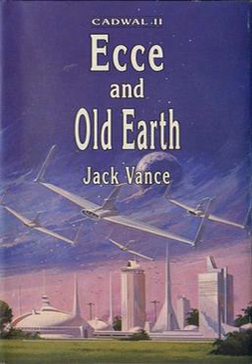Ecce and Old Earth | Wikipedia audio article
00:00:21 Plot summary
00:01:47 External links

- Socrates

SUMMARY
Ecce and Old Earth is a 1991 science fiction novel by American writer Jack Vance, the second novel in the Cadwal Chronicles trilogy, set in Vance's Gaean Reach. It follows Araminta Station and precedes Throy.